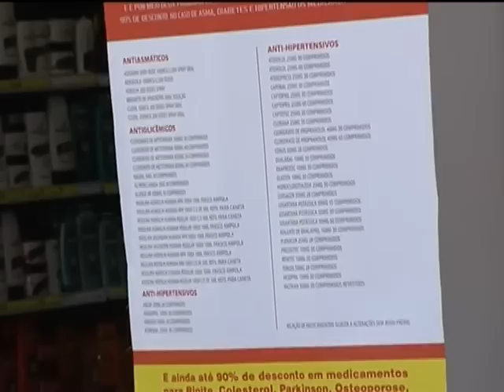Cidadão ainda sente dificuldade para identificar uma farmácia popular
NBR NOTÍCIAS - 23.10.12: Nem todas as farmácias do país são credenciadas no programa de Farmácia Popular, do Ministério da Saúde e muitos estabelecimentos não oferecem medicamentos de graça, nem com desconto. Além do mais, muitas pessoas também não sabem identificar as farmácias que são credenciadas do "Aqui Tem Farmácia Popular". As dicas para verificar se uma farmácia é realmente popular e fornece medicamentos de graça, você acompanha na reportagem de Mara Kenupp.